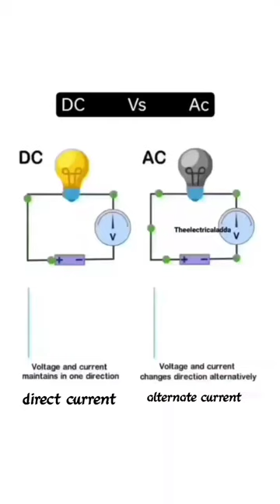AC =alternate current DC=direct current.